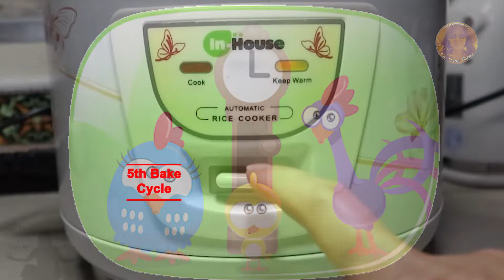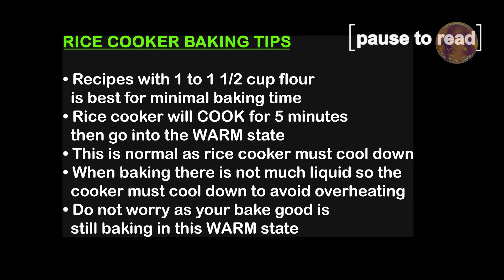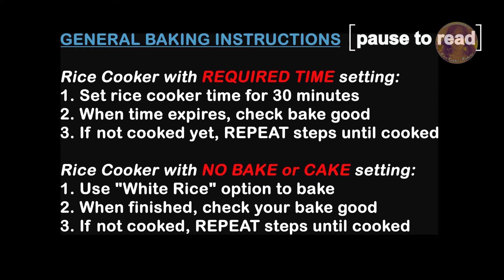Keto Raspberry Cheesecake Recipe No Bake | Gluten Free Recipes Desserts | EASY RICE COOKER CAKES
Welcome to Rice Cooker Baking with Life Of Pang! Where YOU can BAKE in your RICE COOKER! (EXPAND for RECIPE)

• PRODUCTS USED are linked below the recipe

This Keto Raspberry Cheesecake Recipe is the easiest recipe ever! And it's so delicious! If you are not on a keto diet, just use regular sugar and graham cracker crumbs. Enjoy!

Keto Raspberry Cheesecake Recipe | How To Make Cheesecake at Home | EASY RICE COOKER CAKE RECIPES

NOTES:
* 1 cup = 250 ml
* My rice cooker capacity = 1 litre or 5 cups
* Please READ Important TIPS at the end of each video

INGREDIENTS:

Crust
• 1 cup (110g) ALMOND FLOUR
• 2 tbsp (30g) ERYTHRITOL (granule sweetener of choice)
• 4 tbsp (60g) UNSALTED BUTTER (melted - sorry typo in video)
• 1/2 tsp (3g) PURE VANILLA EXTRACT

Cake
• 16 ounce (454g) CREAM CHEESE (two 8 ounce bars; room temp soft)
• 1/2 cup (100g) POWDERED ERYTHRITOL (powdered sweetener of choice)
• 2 EGGS
• 1/2 tsp (3g) PURE VANILLA EXTRACT

Topping
• 1 cup (125g) RASPBERRIES (fresh or frozen)
• 2 tbsp (30g) ERYTHRITOL (granule sweetener of choice)

HOW TO MAKE IT:
1. Mix crust ingredients together until clumps are formed
2. Lined pot or pan with parchment paper (can crisscross two long sheets of parchment paper on the bottom). Press the crumbs onto the bottom. DO NOT pre-bake the crust. I did and the crust burnt
3. In a large mixing bowl, beat cream cheese and powdered erythritol for 2 minutes, stopping to scrape the sides and bottom. If you are not keto, just use regular icing sugar
4. Add the eggs, one at a time, beating about 30 seconds between each
5. Add the vanilla extract and beat another 1 minute. Batter should be smooth and creamy
6. Pour on crust and smooth evenly in pan. Tap a few times to distribute the batter. Put a paper towel on top to catch condensation
7. Bake for 4 bake cycles (2 hrs) and check. Rice cooker varies so bake longer as needed. Mine took 5 bake cycles (2.5 hr). I think my thicker silicone paper made it take longer as well
8. Let the cheesecake cool completely to room temperature then refrigerate cake for at least 4 hours or overnight
9. Cook raspberry topping ingredients over medium heat until most of the juice has evaporated. Let it cool completely then refrigerate until ready to use
10. After cheesecake has chilled, cut and top with raspberry jam. I recommend topping individual slices to prevent cheesecake from becoming soggy

OVEN BAKING:
Bake in pre-heated oven of 350F (180C) for 40-50 minutes. Ovens varied so check around 40 minutes and bake longer as needed

• MY STOREFRONT

SIMILAR BAKING ITEMS (due to where I live, your country may not have exact make/model):
• RICE COOKER (similar size)
• RICE COOKER WITH LID
• PARCHMENT PAPER
• FOOD SCALE (similar)
• ERYTHRITOL GRANULES
• PURE VANILLA EXTRACT
• PRE-CUT ROUND LINER

VIDEO PRODUCTION:
• Adobe Premiere Pro
• Canon G7X Mark III
• Samsung Galaxy S9+
• MUSIC: I have a subscription to storyblocks.com (audioblocks.com) and have full license right to use the music in my videos

TAGS-MENTION-SEARCH:
• WWW Search -  ricecookerbaking | ricecookerbakingwithlifeofpang | life of pang
• Hashtags
• Mentions -  @ricecookerbaking | @RiceCookerBakingWithLifeOfPang | @life of pang